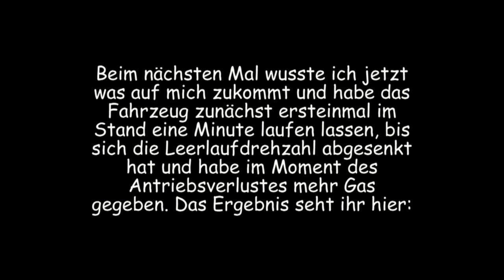Audi RS3 8V Mangel: Anfahren am Berg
Da sich mittlerweilen die Mängel häufen (erst 3000km) hier mal ein Video zu dem neuesten Mangel.